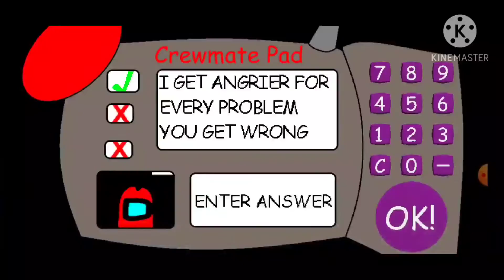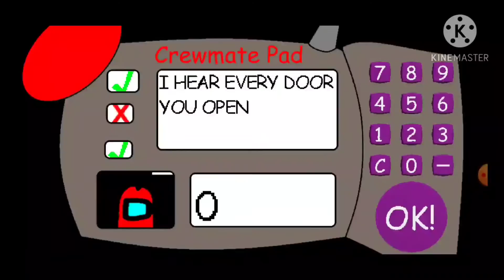I Play Baldis Basics But MODDED